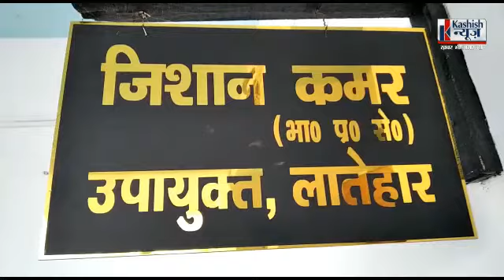प्रसिद्ध अर्थशास्त्री प्रो Jean Dreze Latehar पहुंचे। उपायुक्त जिशान कमर से की मुलाकात